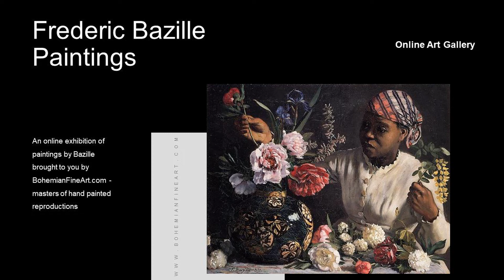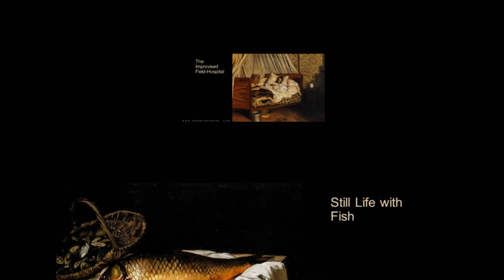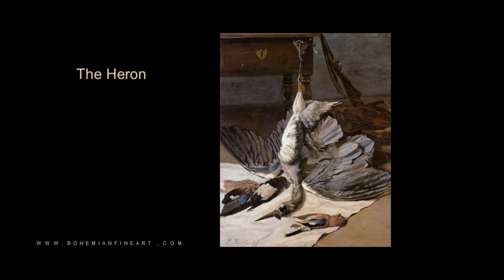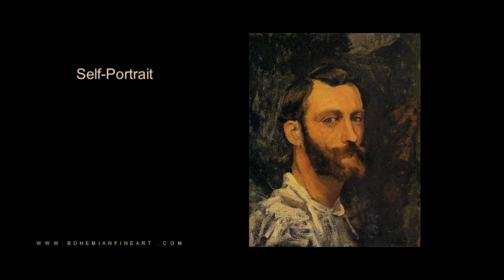Frederic Bazille Paintings with TITLES 🖼Curated Exhibition ✽ Famous French Impressionist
This High Definition retrospective exhibition by the French Impressionist artist Frederic Bazille (December 6, 1841 – November 28, 1870) begins by taking you on a short gallery walk of gorgeous French Impressionist paintings and is then followed by a display of Bazille's paintings including the titles of his artworks.

Bazille was an unenthusiastic medical student before his wealthy parents permitted him to study oil painting. While a student in Paris, he met Monet and Renoir, with whom he worked, traveled, and shared his studio when they could not afford their own. He exhibited at the Salons of 1866 and 1868; in the latter, his Family Reunion (Louvre, Paris) had some success. As an oil painter he combined a certain naivete with a delicate feeling for nature and an exquisite sense of color. His landscape figures are strangely immobile and have a sculptural, hard-edge quality. Frederic Bazille, who seemed destined to occupy a prominent place among the Impressionists, was killed in the Franco-German War.

👍 Let’s Connect!